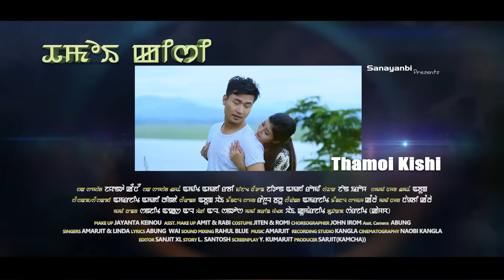Leire Leire || Amarjit Lourembam & Linda || Thamoi Kishi Movie Song Release 2019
THAMOI KISHI

Pros & Cons Films Production

Sanayanbi Presents

Directed By : O.Gautam

Singer : Amarjit & Linda

Lyrics : Abung Wai

Sound Mixing : Rahul Blue

Recording Studio : Kangla

Make Up : Jayanta Keinou

Asst.Make up : Amit & Rabi

Costume : Jiten & Romi

Cinematography : Naobi Kangla

Asst.Camera : Abung

Choreographer : John Irom

Editor : Sanjit XL

Story : L .Santosh

Screenplay : Y.Kumarjit

Producer : Sarjit(KAMCHA)